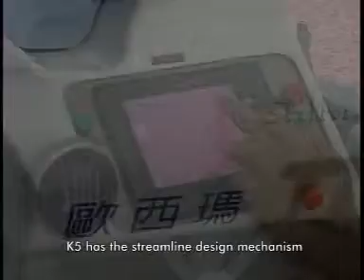Full Automatic Fabric Spreading Machine For Apparel Fabric Spreader Cloth Spreader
OSHIMA Provide Products & Solutions for Industry of:
Apparel, Home textile, Furniture, Automotive, Medical & Health Care, Technical Textile, Aerospace, etc.

Welcome to the official OSHIMA YouTube channel! Here, you'll find machine demos and other exciting content showcasing how we’re driving innovation in manufacturing. Since 1971, we’ve been supporting industries like apparel, automotive, home accessories, and composites with our cutting-edge equipment. While our fabric fusing machines are a top seller, we offer a wide range of machines for garment factories—pretty much everything except sewing machines. From digital fabric spreading to the latest technologies, OSHIMA is all about making your production process smarter and more efficient.